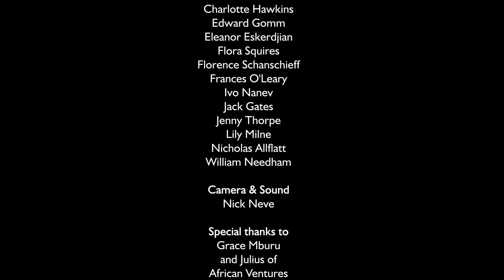Kenya 2013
Oakham School trip to Mutethia Primary School, Kenya, February 2013.